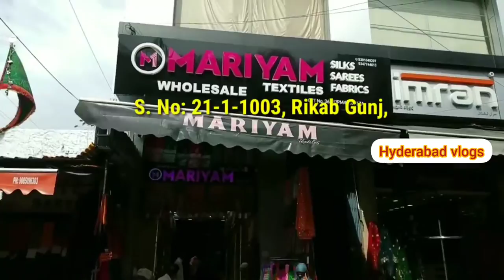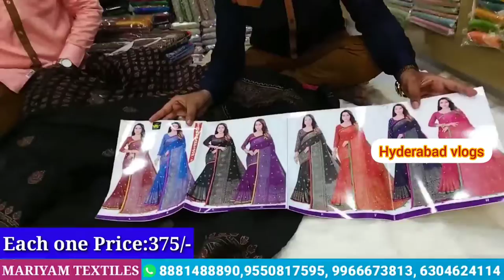HYDERABAD MADINA WHOLESALE SAREES & DAILY WEAR DRESSES COLLECTION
Title- HYDERABAD MADINA WHOLESALE SAREES & DAILY WEAR DRESSES COLLECTION.